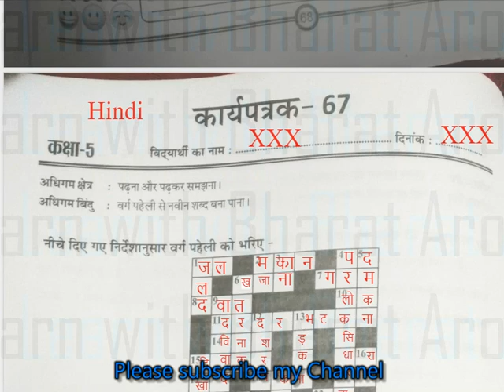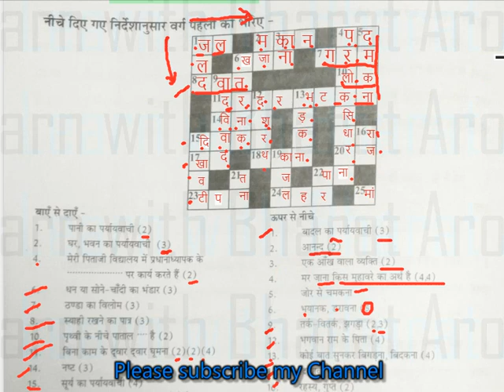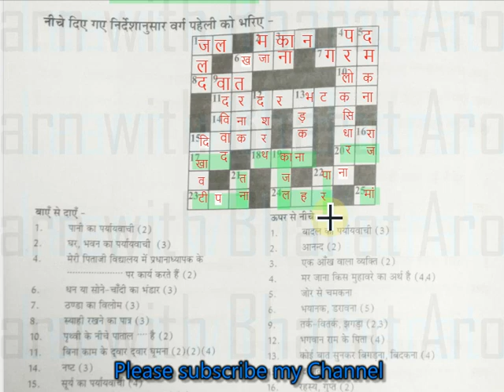RBSE Class-5 Hindi Worksheet 67